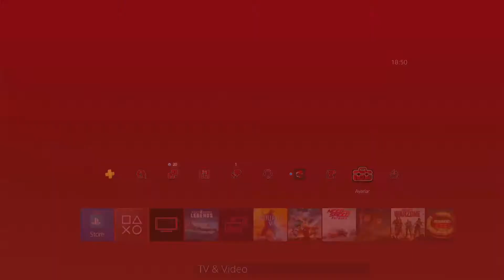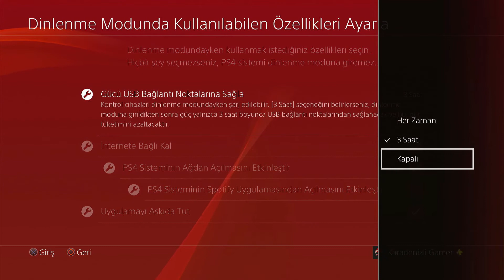PS4 Dinlenme Modu Gürültü Azaltma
PS4 Dinlenme Modu Gürültü Azaltma adlı videomuzda dinlenme modunda dahi playstationımız fanlar yüzünden gürültülü olabiliyor. Bunu nasıl engellediğimizi video da anlatmaya çalıştım.